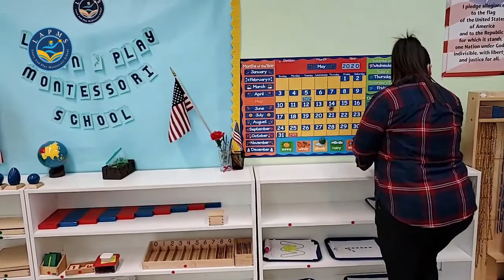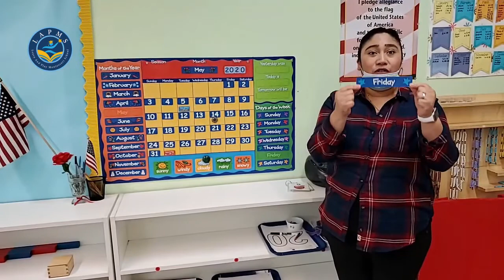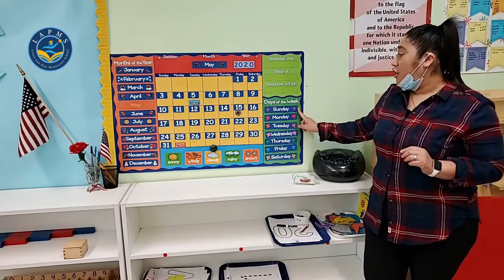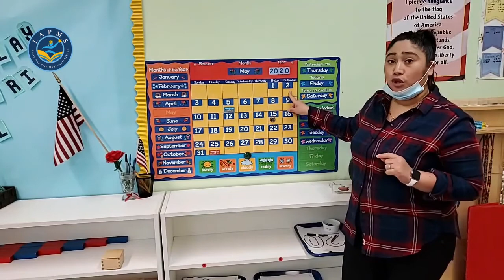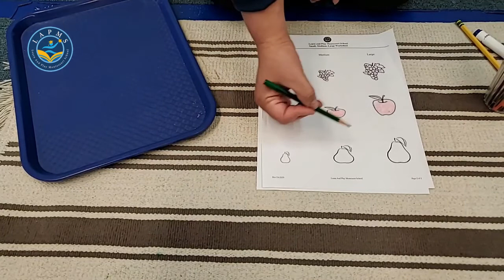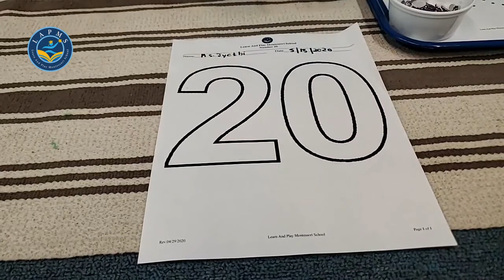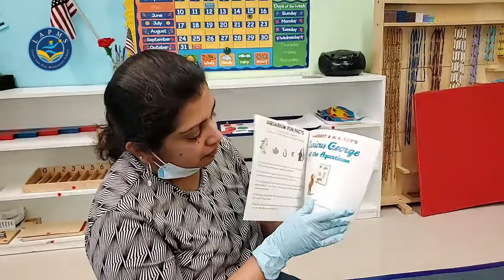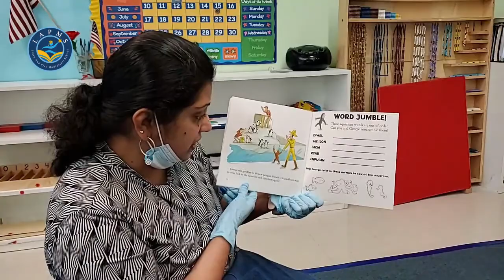Facebook Live Session 31 - 05/15/20 - For 18 Months to 3 Year Old Children - Learn & Play Montessori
We're continually teaching and learning in a cooperative way. Experience some questions and answers about insects and learn science. Our online Montessori training is a fun way to keep your child learning during the shutdown.